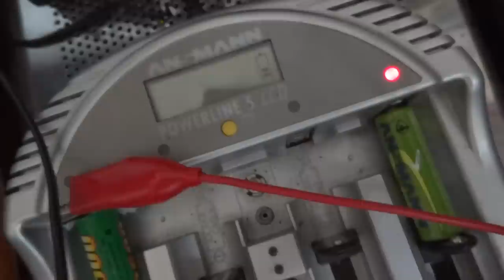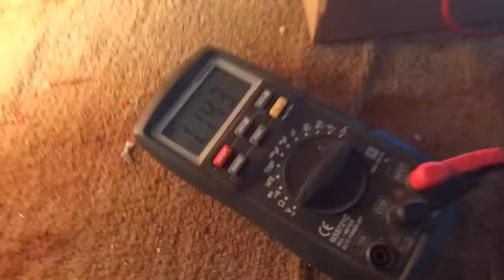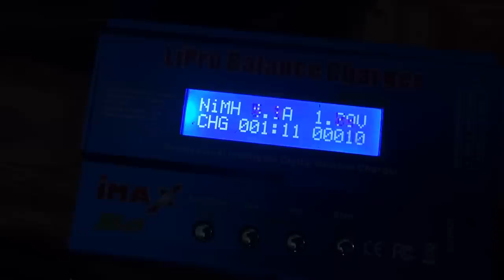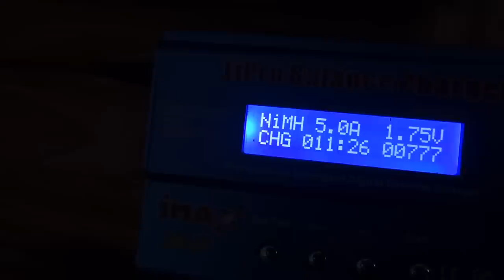1,2V Ni-Cd & Ni-Mh Akkus wiederbeleben mit Reed Step-Up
Bisher die beste und zeitsparendste Methode um die alten Akkus wiederzubeleben. Noch immer werden in vielen Geräten diese Akku-Typen verwendet da sie sehr robust sind und auch bei niedrigen Temperaturen noch zuverlässig ihren  Dienst verrichten.